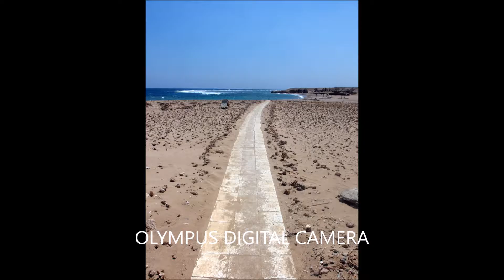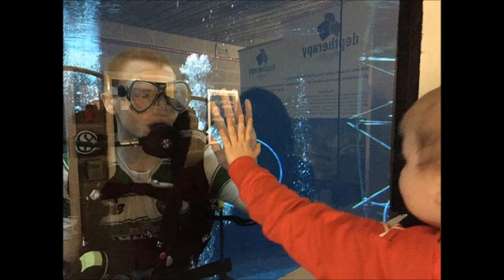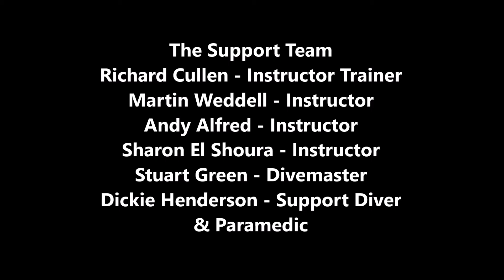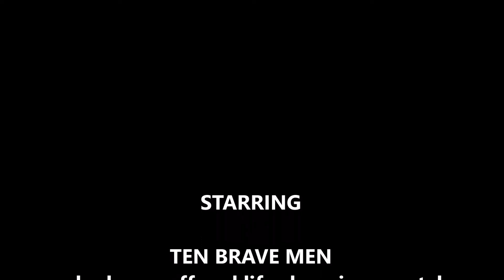June Trip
Deptherapy at Roots Red Sea